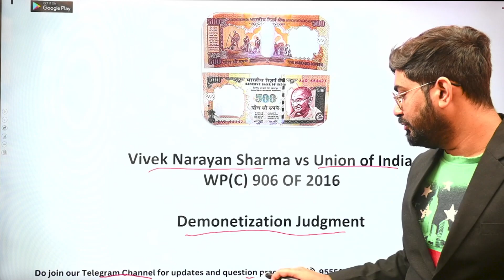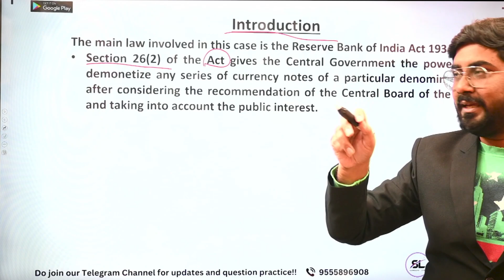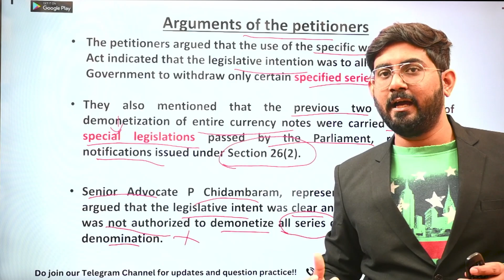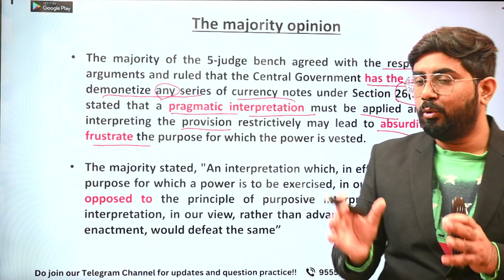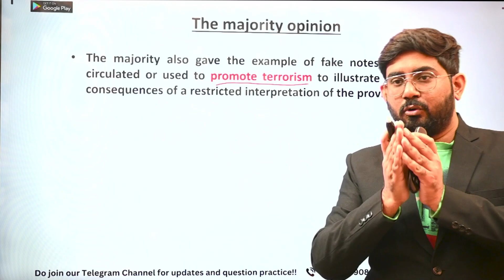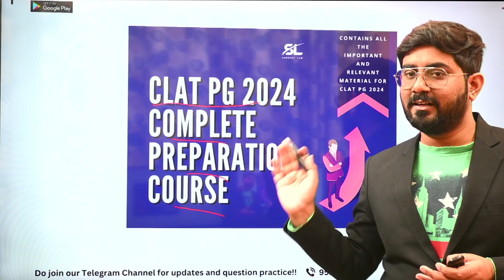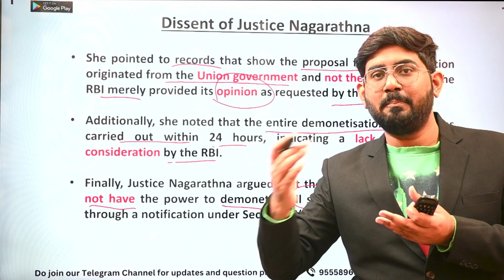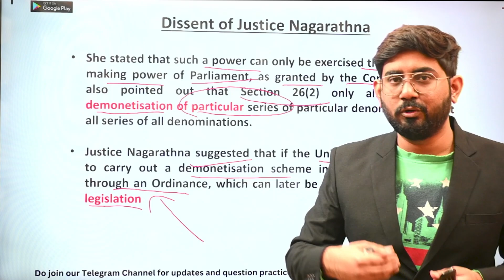Vivek Narayan Sharma vs Union of India | Demonetization Judgment Explained CLAT PG 2024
This video is made for  CLAT PG 2024 exam preparation. This video is a must watch CLAT PG Preparation. The Supreme Court recently issued a judgment on a batch of petitions challenging the 2016 decision of the Indian government to demonetize Rs. 500 and Rs. 1000 currency notes. The main argument raised by the petitioners was that the government could only demonetize certain specified series of currency notes and not all series, as per Section 26(2) of the Reserve Bank of India Act 1934. The majority opinion, however, held that a purposive and pragmatic interpretation of the provision must be adopted and that the word "any" in the provision should be interpreted as "all." The Court also observed that the procedure prescribed in the Act was followed and that there was a consultative process between the Central Board of the Reserve Bank of India and the government before the decision to demonetize was taken. The majority also held that the Reserve Bank of India does not possess independent power to accept the demonetized notes beyond the period specified in notifications issued by the government under the Specified Bank Notes (Cessation of Liabilities) Act 2017. This judgment will be of interest to law students preparing for the CLAT PG exam in 2024.

How to prepare for CLAT LLM 2024,how to prepare for clat PG 2024,clat llm syllabus 2024,clat llm 2024 preparation,clat llm 2024 syllabus,books for clat llm 2024,clat pg 2024 preparation